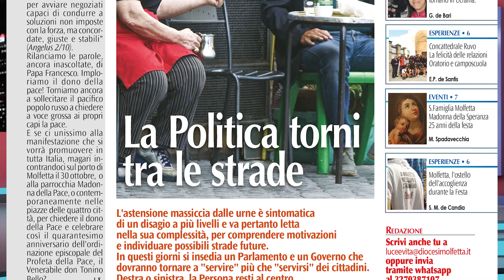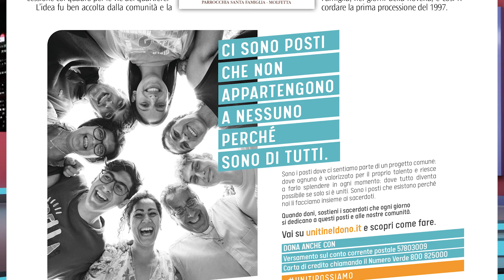Notiziario Luce e Vita del 13 ottobre 2022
📌 Mese Missionario - Veglia Missionaria;
📌 Triduo in preparazione alla solennità di San Gerardo Maiella;
📌 Laboratorio per animatori della Comunicazione a cura dell'ufficio Comunicazioni Sociali;
📌 Play life a cura dell'ufficio Vocazioni;
📌 Rassegna del giornale Luce e Vita;

a cura dell'Ufficio Comunicazioni Sociali della Diocesi